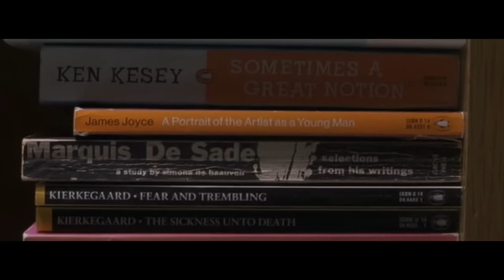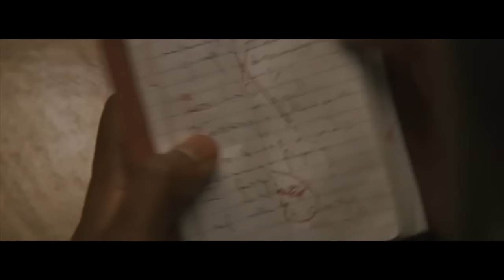WRITING MOTIVATION: WHO WILL BE NEXT?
As writers we could all use a little motivation now and then. I hope that this video helps with that.

I AM NOT THE OWNER OF THIS CONTENT. I HAVE SIMPLY USED THE CONTENT TO CREATE A MONTAGE FOR MOTIVATION AND ENTERTAINMENT PURPOSES.

CONTENT INCLUDES

KAFKA (1991)
ADAPTATION (2002)
BARTON FINK (1991)
THE INVISIBLE WOMAN (2013)
LIMITLESS (2011)
STRANGER THAN FICTION (2006)
STARTING OUT IN THE EVENING (2007)
FINDING FORRESTER (2000)
SUBMARINE (2010)
HEMMINGWAY AND GELHORN (2012)
THE GREAT GATSBY (2013)
RUBY SPARKS (2012)
MIDNIGHT IN PARIS (2011)
ANONYMOUS (2011)
RAVEN (2012)